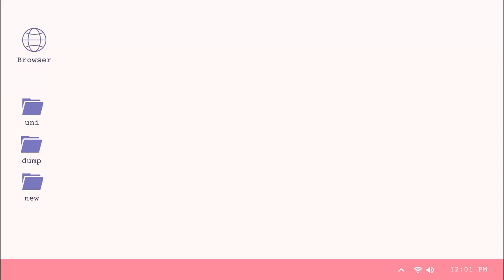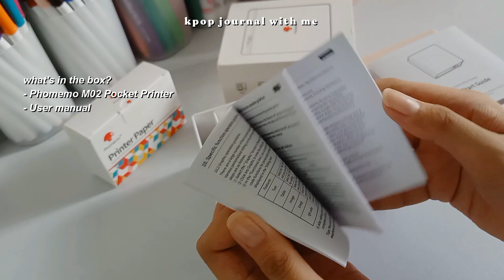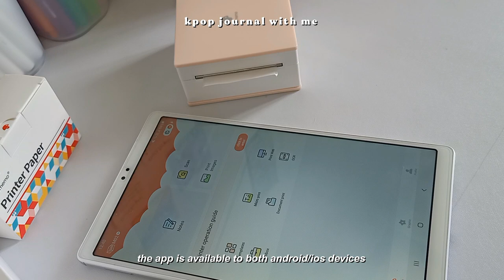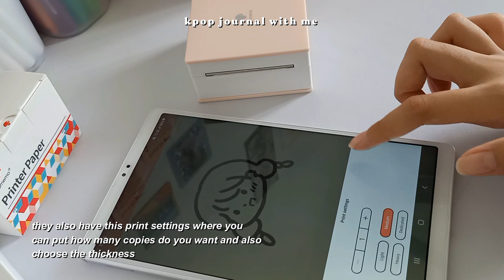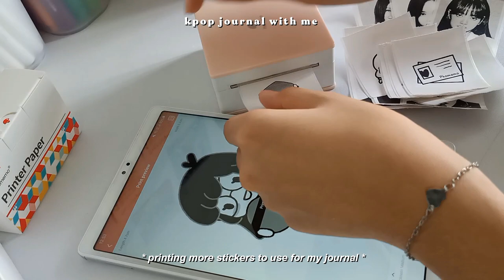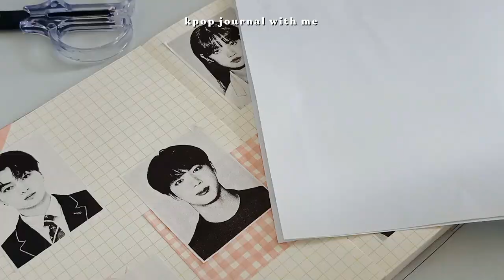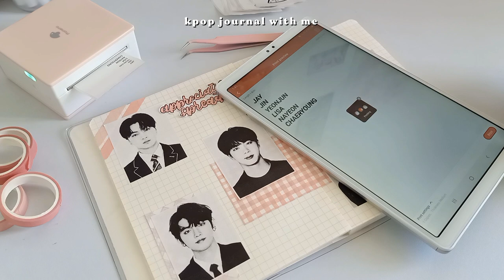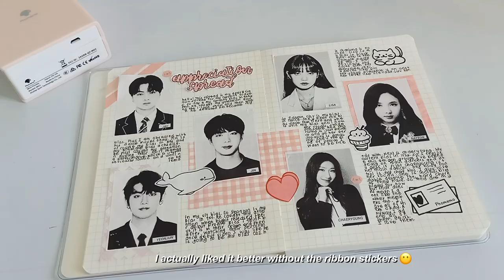🍡 kpop journal with me ft. Phomemo M02 mini printer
Hello! Phomemo sent me their Phomemo M02 mini printer and I made a spread using the prints that I printed using their printer. I really love how the spread turned out❤️. I also had a lot of fun journaling using the printer. If you guys are interested and wanted to get this creative gift for your friends or for yourself, you can check out their website. Anyway, I hope you guys are doing well! Stay safe! Have a good day!

love,
    milkyjin ♡